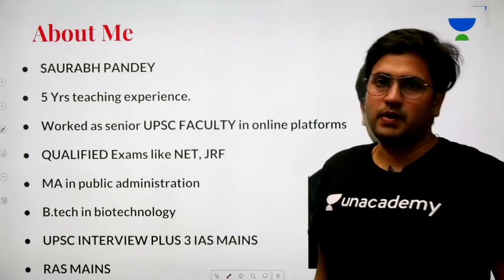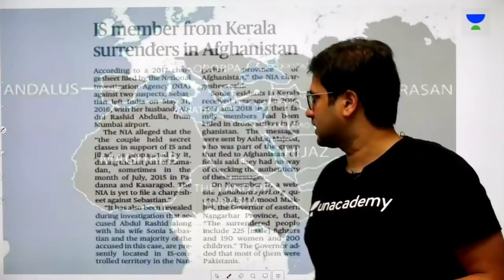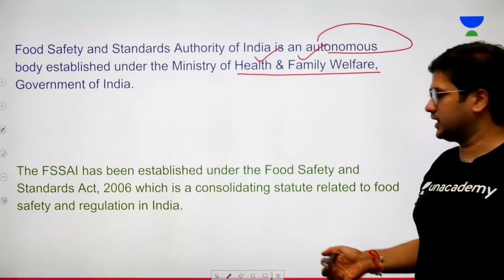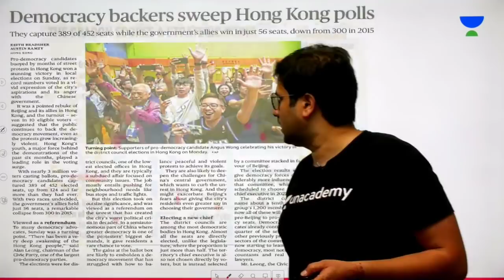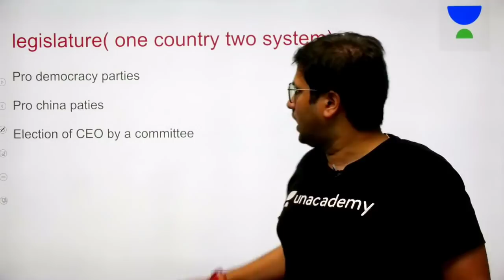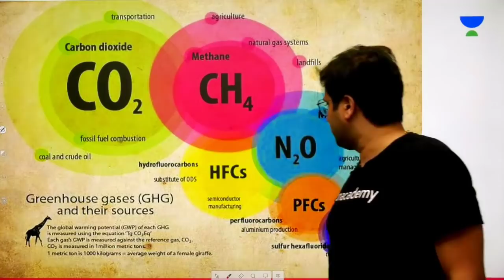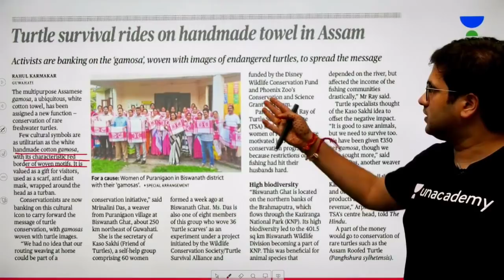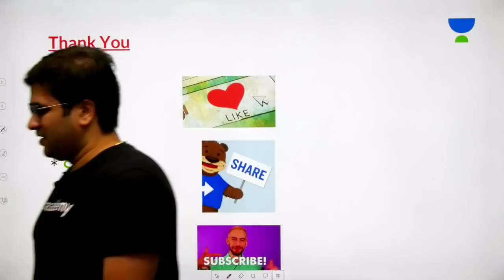26th November | Daily Current Affairs | The Hindu Analysis For Mains And Prelims | UPSC CSE/IAS 2020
This lesson starts with a discussion on Daily Current Affairs of 26th November by Saurabh Pandey.

Unacademy Plus Subscription Benefits:

1. Learn from your favourite teacher
2. Dedicated DOUBT sessions
3. One Subscription, Unlimited Access
4. Real time interaction with Teachers
5. You can ask doubts in live class
6. Limited students
7. Download the videos & watch offline